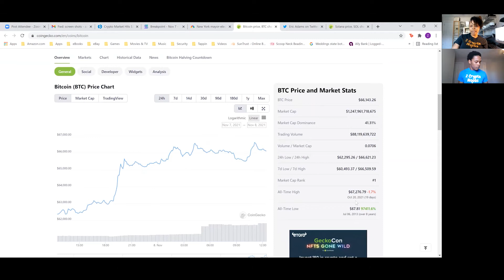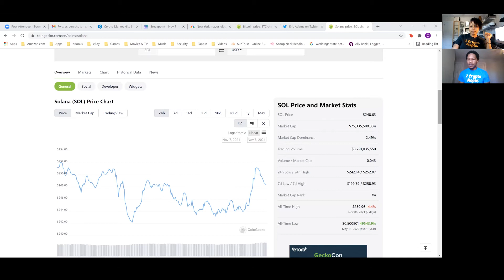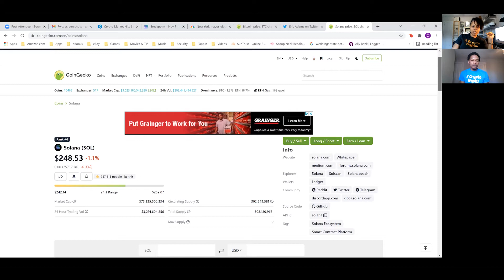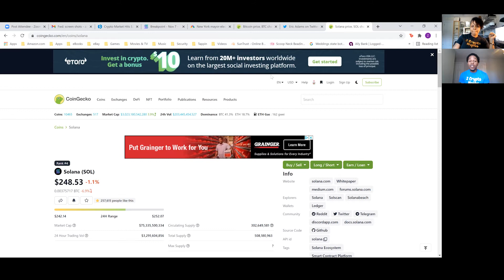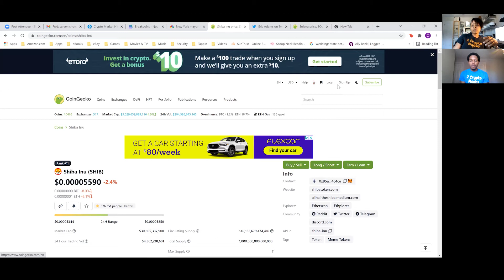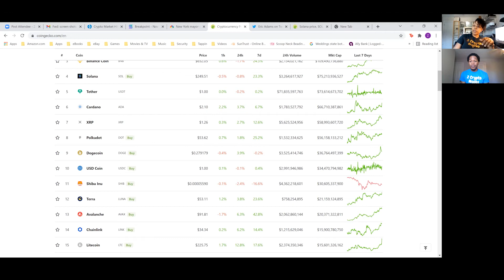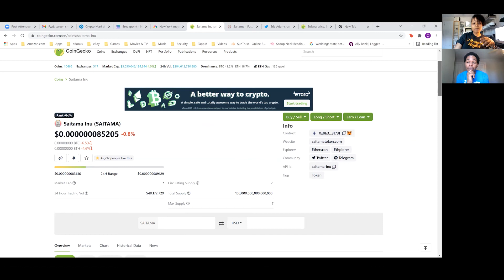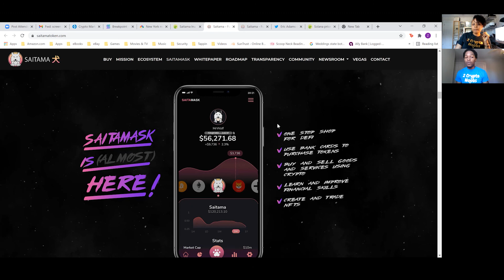ALTCOIN SEASON PREDICTION, [SOLANA, SAITAMA, AND PINU UPDATE]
Welcome to 2 Crypto Noobs!  We are a crypto duo that began our crypto journey in May of 2021.  Dogecoin led the bull run for Quarter 2 of 2021 and of course, Dogecoin coin was our first crypto buy!  Since then, we have diligently navigated our way to obtain more crypto knowledge and coins.  We believe cryptocurrency can create life-changing opportunities.  Join us on our journey to become crypto experts. We want crypto noobs and experts to enjoy our content.